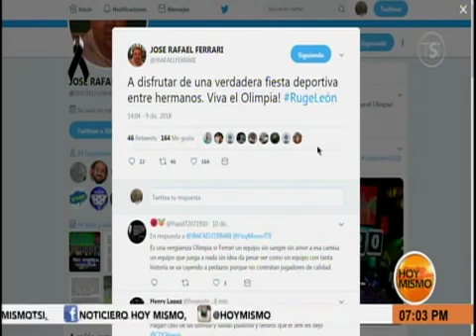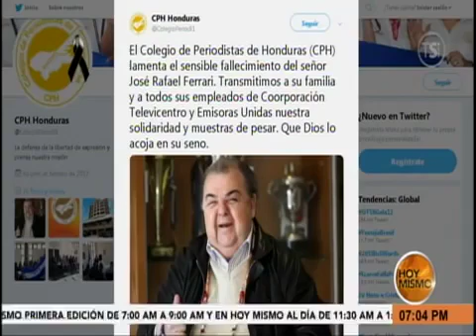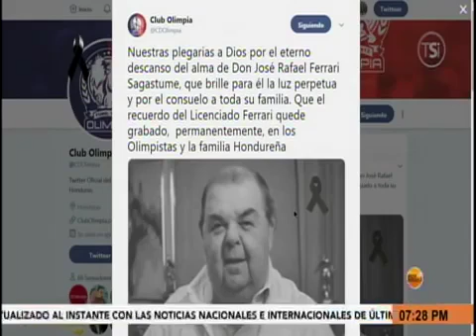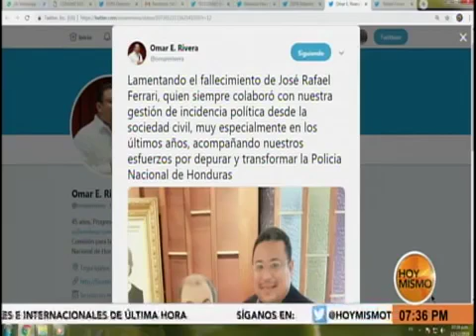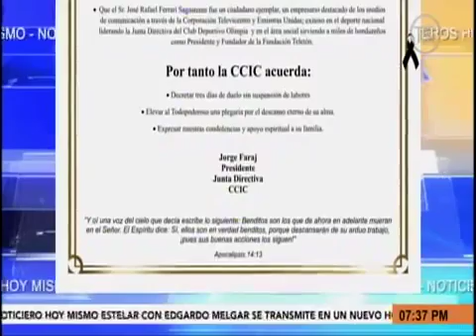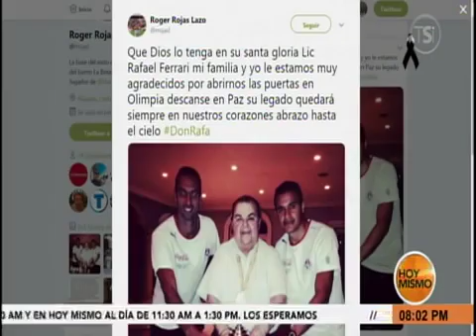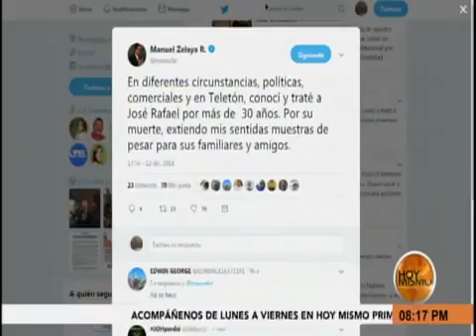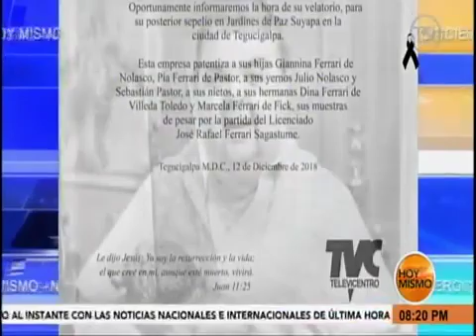Hoy Mismo Estelar 20181212